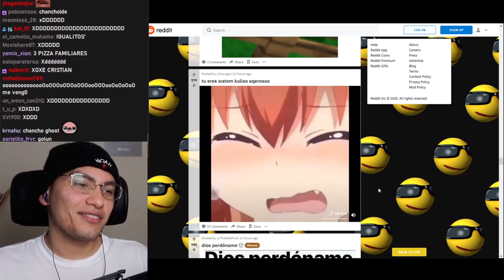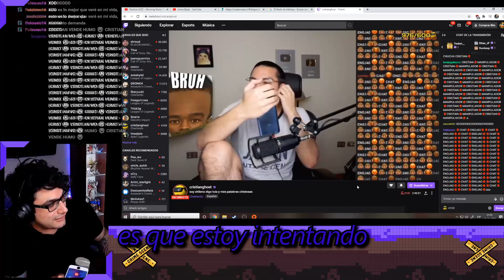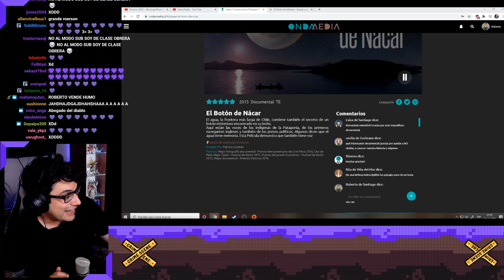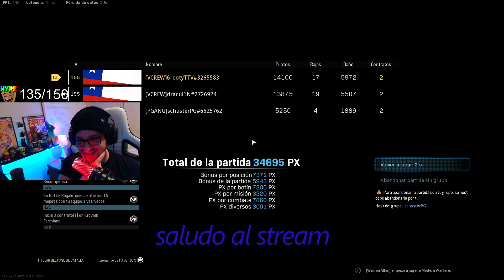no hablen de caprimint ella esta presa 😡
canales de los cabros